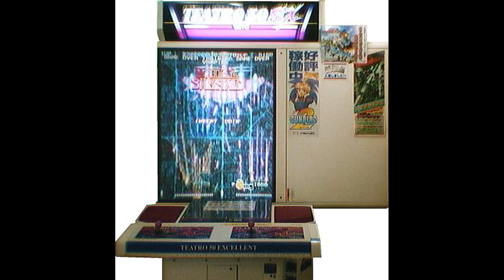Battle Bakraid - Steam Syndrome [1 Hour] (STEREO)